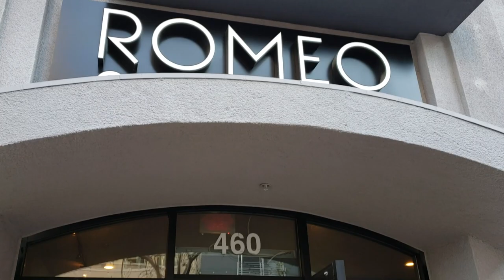FOOD TRIPPIN' ROMEO CHOCOLATES named BEST DESSERT in LONG BEACH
Filipino-founded Romeo Chocolates was just named by Home and Living Long Beach as the best dessert place in the LBC. Let's find out why! Hint: It involves chocolates and beer, but also a sense of community and Pinoy Pride. It's well worth a visit if you're ever along Historic Pine Avenue. It's at 460 Pine Avenue off Decadence :p

Here's the coverage on Balitang America.

And what the rest of the universe says on Yelp